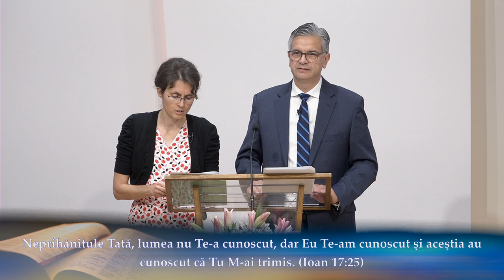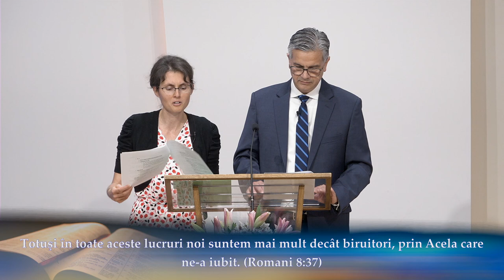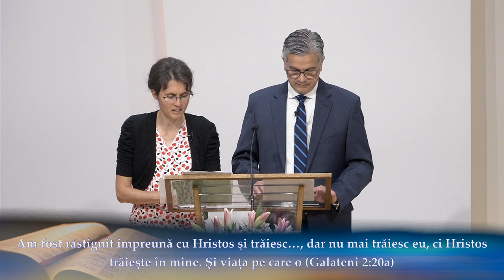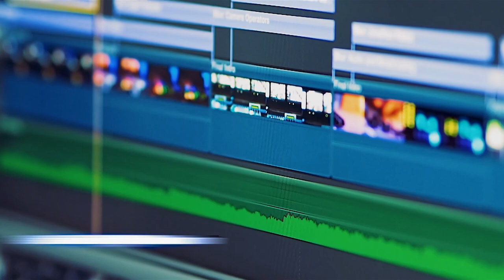De la Cruce la Cer - Dr. Gerardo Toledo